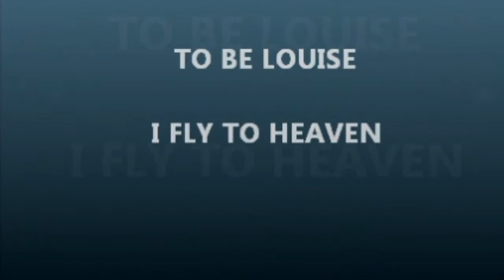TO BE LOUISE I fly to heaven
Band: TO BE LOUISE (Zutendaal/België)
Song : I FLY TO HEAVEN
Vocals HEIDI BOUMANS // guitar JOS BOELEN // bass JEAN DAVIDTS // keyboards GERT SCHRIJVERS // drums MICHEL WOUTERS
Live recording in Herentals